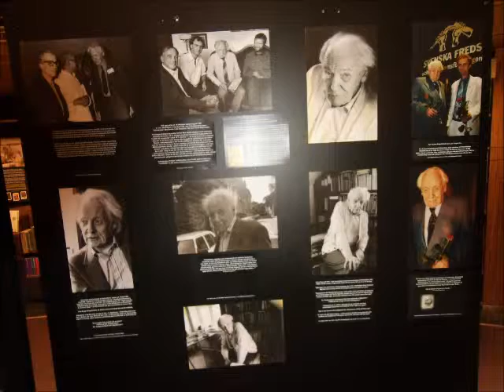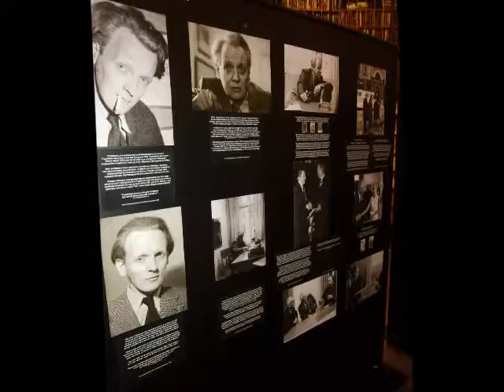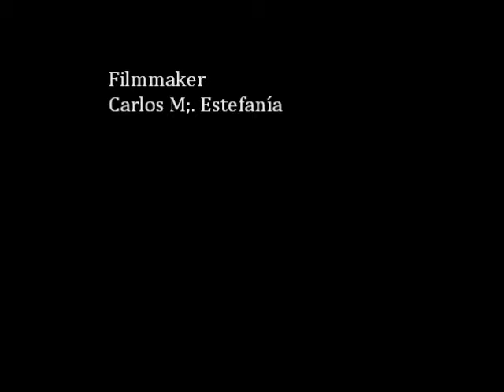Om Per Anders Fogelström på stadsbiblioteket (I)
"PAF: FOTOUTSTÄLLNING OM, KRING OCH MED"
10 nov. -- 11 dec. i Rotundan på stadsbiblioteket.

Möt Per Anders Fogelström på familjebilder, i demonstrationer, i författarlyan ...

Under perioden 10 nov. - 11 dec. 2011 presenteras författaren Per Anders Fogelström med en rad föreläsningar, stadsvandring, teater, sång och musik. Varmt välkomna!